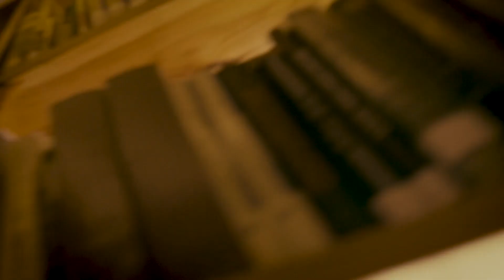Iepazīsti bakalaura studiju apakšprogrammu "Kultūras un mākslu studijas"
Cik daudz grāmatu ir jāizlasa “Kultūras un mākslu studiju” studentam? Jālasa ir daudz, bet ne mazāk svarīgi ir arī zināt, ko lasīt pēc Latvijas Kultūras akadēmijas beigšanas. Studenti saka, ka Akadēmija iemāca ne tikai lasīt daiļliteratūru, bet arī laiku un telpu, cilvēkus un zīmes. Ko iemāca kultūra un māksla, tāds ir jautājums?

✅ Sarunā par studijām piedalās apakšprogrammas vadītājs un profesors Raimonds Briedis un 2. kursa students Krišs Grunte.